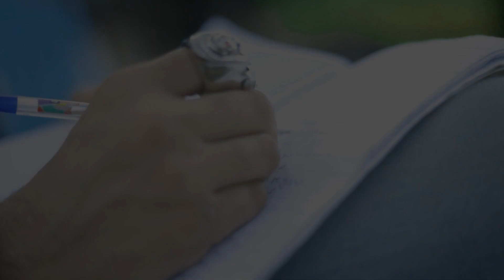KAHANI | MUMBAI, CHEMBUR MURDER CASE ( BASED ON TRUE INCIDENT ) | ROXTAAH | Prod. Izoki Beats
Jutice for Akanksha Kharatmol

This track is based on real incident of mumbai chembur area where an ex husband stabs his wife into death for not receiving his calls.
10 NOV 2021.
Let me know if you like my thoughts.

note- The actor in this video actually cried while listening the track. (not faking emotions)
Lets keep it real and use our power for a better society.
Let the change begin.

LYRICS-
Mumbai me dastak di
Ek dard bhari kahaani
Janam din me kiya inkar
Toh mita di nishaani
Ab dekh k ye lagta
Khatre me ladkiyo ki jawaani
Kaatil bana aadhiq
Aur chal basi Deewani

Ye kaisa desh jaha
Kaanun ne baandhe haath
Pyaar me diya dhoka
kare de zindagi se aazad
Tu nahi he bhagwaan
 kyu hota phir meherbaan
Jaan Lena hi agar hal he
chote to ab tak tunaadan

Bich sadak me vaar
Maanta tha tera pyaar
Agar teri ma thukraaye tuje
Toh Kya dega usse b vaar
Chote kaha gayi teri mardaangi
Kaha gaya tera samman
Yaad rakh ek aurat ko
Diya he tu peet piche vaar

Nakli mard he tu
Insaaniyat pe dard he tu
Pyaar me di jaati thi jaan
Suna tha bachpan me
Ab log pyaar me
Lene lage jaan
Ye baat nahi hoti
Fit mere magach me

Kya matlab chote
Ghar ka mard ban k
Kya matlab kisi maa
Ka dard ban k
Tu mard he toh taakat
Ka mat kar ghamand chote
Asli mard he vo jisne
Pyaar ki Khushi ko kiya pasand chote

Toh zindagi se aazad
Kisi ki jaan lena nahi
Sikha ta koi b mazab
Jaan Lena kiski
Bhot aasan hé chote
Lekin kiske jeene ki
Wajah banna mushkil chote

To ban na tuje kaatil
Abey diya dhoka
Luvdae tu nahi uske kaabil
Samja hoga usse
Bandha tu he ek jaahil
Aur jisme insaaniyat nahi
Kya banega vo ek naasir

Ye geet mera ab ho
Us besahara ladki k naam
Mumbai police kab
Dikhaaoge tum apna kaam
Kasam khuda ki agar
Chote me hota vaah
Toh laash ek nahi
Chote 2 hoti vaah

Le kiya ha kaanun
Mene apne haatho me
Nahi Bharosa muje
Is desh ki baato me
Chand paiso me hojaate
Yaha kaatil bahaar
Jab kaanun pada kamzor
Tab dene lage bich sad pe vaar

Kya matlab jee k   I
Isss desh me
Yaha sab he darinde
Insaan k vesh
Bhukke darinde thooku
Me tumhaari insaaniyat pe
Tu nahi samjhega dard ye
Nahi guzra ye tere ghar pe

Paani upar hota jab
Ye hota apni maa Bheno pe
Kal tak tha delhi pe
Aaj hora Mumbai k sadko pe
Kaha gaye sab naake
K Patel bhai
Jab hui durghatna
Vo kaatil ko maut kyu nahi aayi

ghr pe news dekhne
Ab aati muje sharam
Insaaniyat toh nahi
Lekin shayad maante tum dharam
kaise Khoon nahi kholta
Dekh k ye karam
Zakkam to de gaya vo
Jispe na lag paaye kabhi marham

Credits.
Vocal/lyrics- Roxtaah
Mix Master- 13! SHANNY TAMBE
Video- Mn2 Bhatia
Cast- Mayuresh
Support- Villain
Special Thanks- Yunus